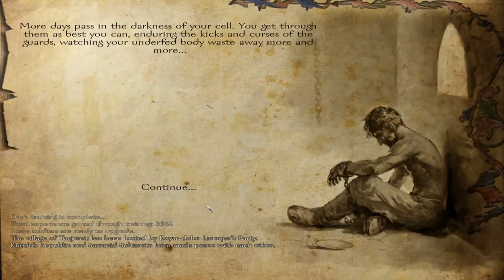Floris - Ep. 83 'Battle of Wercheg'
Money can buy you anything.